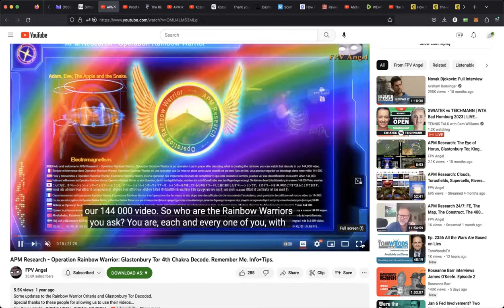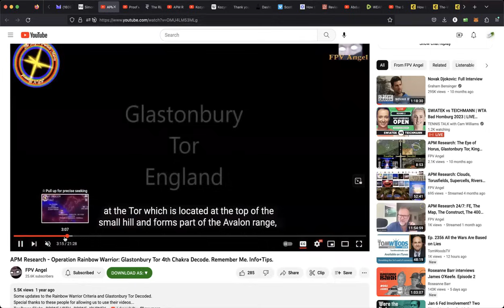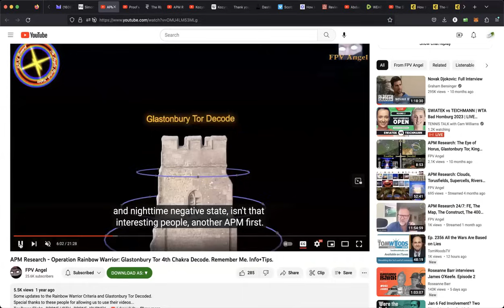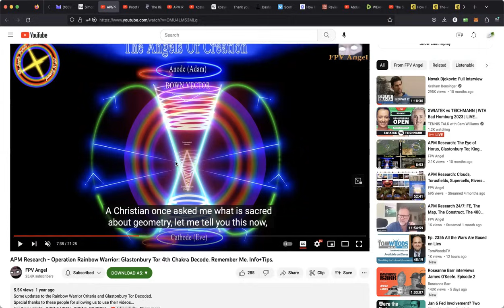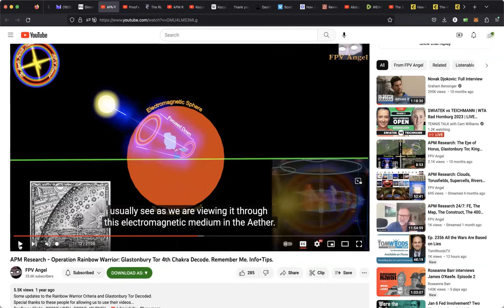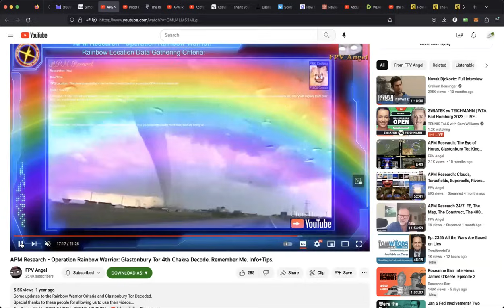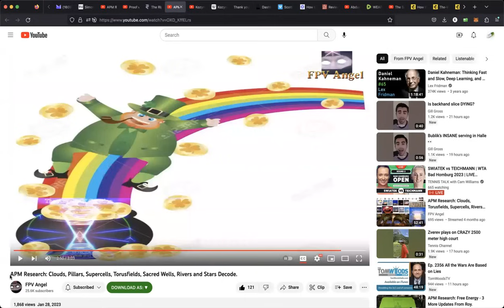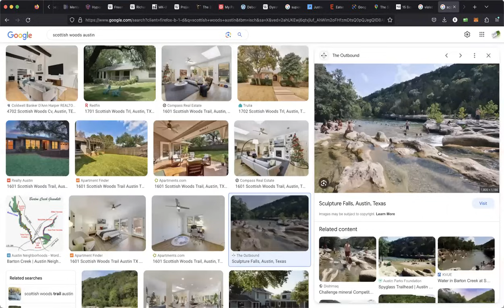The Rainbow Connection | FPV Angel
FPV Angel joined me for another conversation about the APM work and how we can apply it our experiences in the world around us. Enjoy! :)

FPV Angel @fpvangel4495